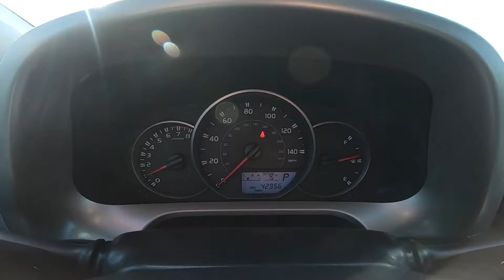2016 Toyota RAV4 LE Inside Out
Take An Inside Out Tour Of Our Pre-Owned 2016 Toyota RAV4 LE / ST#290545